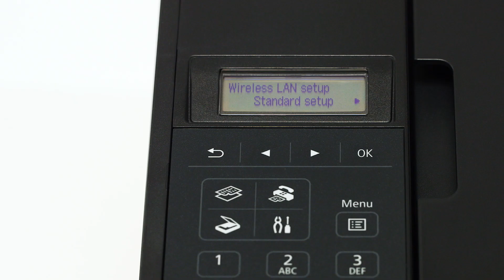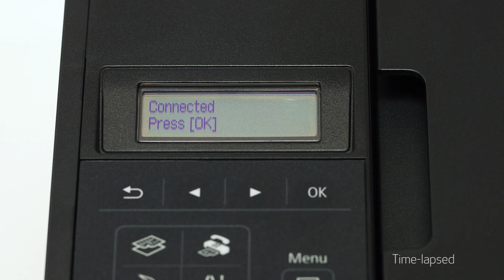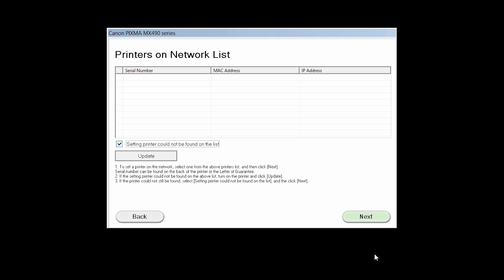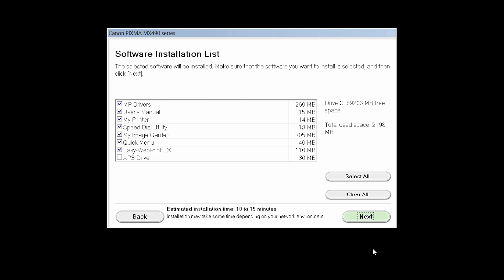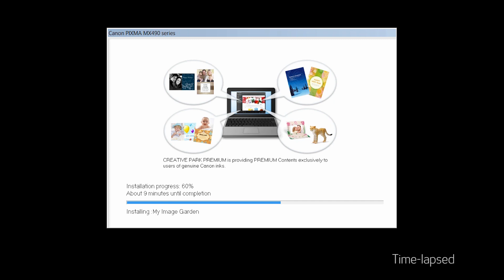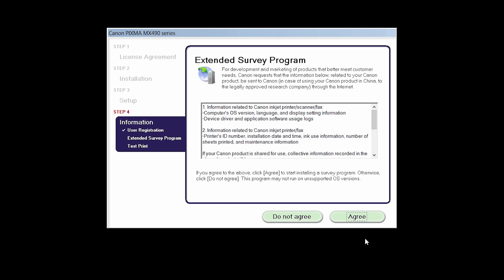Canon PIXMA MX490 - WiFi Protected Setup with a Windows® Computer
Effortlessly set up your Canon PIXMA MX490 printer to print on a wireless network using a WiFi Protected Setup with a Windows® Computer. Visit the Canon website for more How-To Video tutorials.